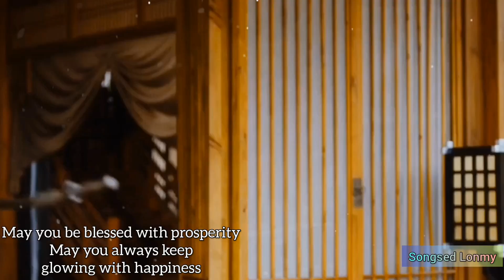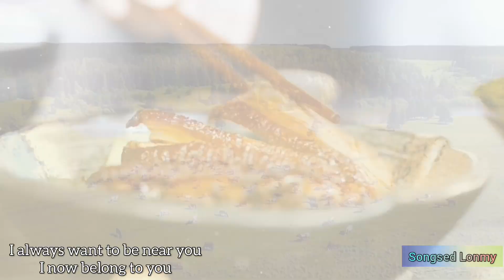Tell me what my heart wants 3_ मेरा दिल +18 BL-edit Engsub [Songsed Lonmy]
Directed by: Songsed Lonmy
Edition and production by: HC

BL-story edit | Hindi & Chinese
Author ; I.N.C

⚠ This video is for enterinment purposes, only for fanatic, I do not allow the production of the video, without permission from the author.

If you have any reclaim of the video, contact my email.